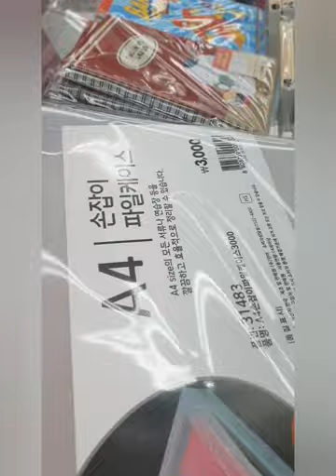2023.1.27.(금요 vlog) / 나름 든든하게 먹은 날 /